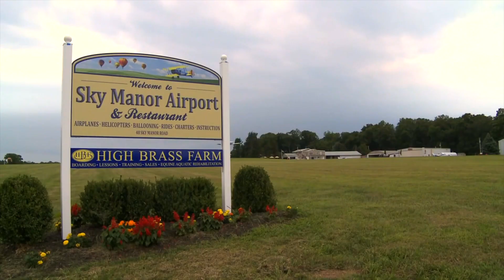Plane Spotting #2 Sky Manor Airport N40 With CTAF Part 2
Plane Spotting #2 Sky Manor Airport N40 With CTAF Part 2.  A Sunday afternoon watching the planes go by at Sky Manor Airport N40 in Pittstown, NJ. Cessnas, Pipers.. even a Diamond.  Most of the planes filmed include CTAF calls. Enjoy.

★ PC Specs ► i7-6700, EVGA GTX 1080 Ti SC2, 32GB RAM, SSDs